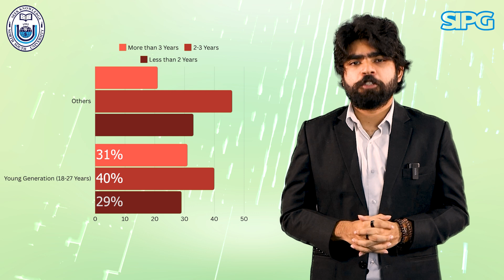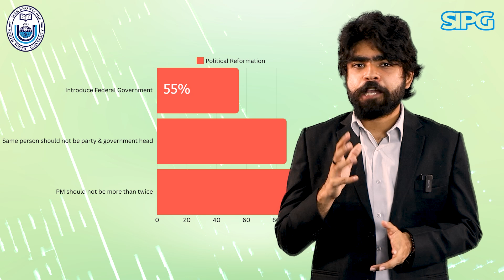SIPG 5 Minutes Talk #9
In this episode, Shiyan Sadik, Lecturer at NSU, shares key insights from the National Survey 2024 on Citizens' Expectations from the Interim Government of Bangladesh conducted by SIPG, NSU. Don’t miss this concise yet impactful talk on what the people of Bangladesh are hoping for in this crucial period of governance!